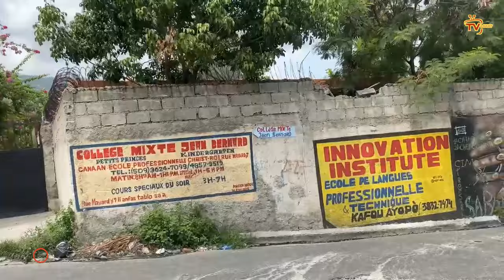5 Dec- Manman 1 alye gang menase lapolis | Krisla atake, avili DCPJ | Lesly Voltè, Abinader vann bal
Wipip..Manman yon alye gang pete koken || Krisla atake, avili DCPJ | Lesly Voltè, Abinader vann bal